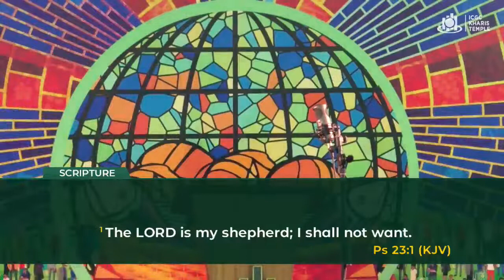COMMANDING YOUR WEEK II